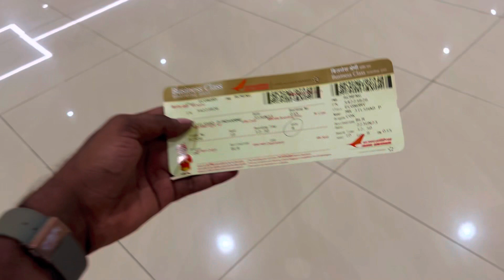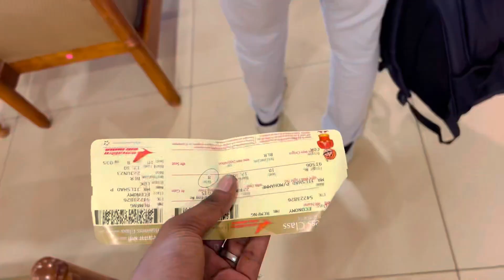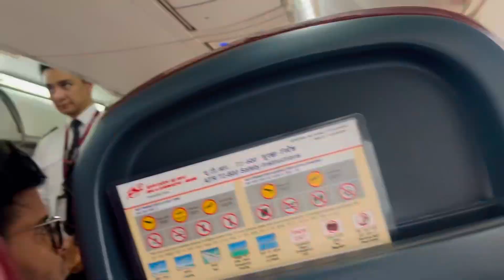എന്നെ അറിയുന്നവർ ഇന്നലെ Airportൽ ഉണ്ടായ അനുഭവം അറിയണം😡Jilshad Speak Kochi International Airport👍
sound engineer Course 👇👇👇
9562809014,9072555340